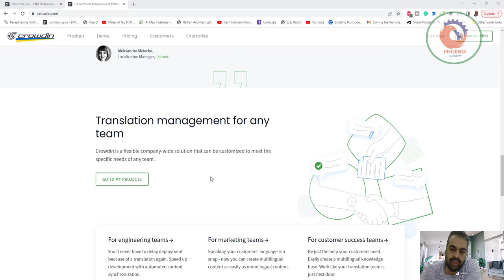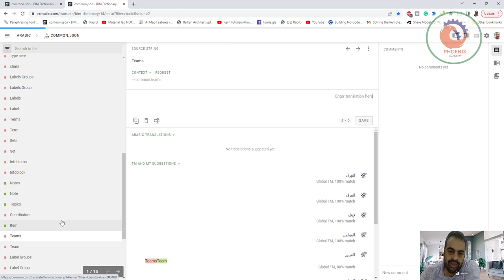crowdin منصة لاكثر من لغة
❤️ روابط التواصل
✅ انستجرام

Product
Demo
Pricing
Customers
Enterprise
Agile localization for tech companies
Crowdin is a cloud-based solution that streamlines localization management for your team. It's the perfect place to effectively manage all of your multilingual content.

Trusted by successful businesses around the globe

All of your multilingual content in one place
Crowdin brings people, content, and technology together. It allows you to streamline the localization process and keep your workflow agile.

Automation
Make your product multilingual. Give translators access to the latest content. Deploy completed translations automatically.

Cooperation
Invite your teammates and translators to work with you. Create tasks, generate reports, and watch your workflow advance in real time.

Quality
Discuss and modify translations online. Provide extra context, maintain your brand's voice, and leverage the latest technology.

Localization that runs in parallel with your team's progress
Integrate contentDeliver translationTranslate efficientlyManage and monitor work
Crowdin is a single company-wide localization solution that provides flexibility, speed, and reliability.

Automate content updates and other routine tasks, streamline workflow, enhance productivity, and boost cooperation with convenient tools. Your progress will never be stalled by a tardy translation.

What customers say about Crowdin

"As soon as our developers update our app, Crowdin invites our translators to update their translations. They have everything they need at hand with Crowdin's user-friendly webinterface and their changes are collected automatically. Developers incorporate the new translations into our app with the click of a button. My efforts in managing the translations are limited to clarifying text to translate with a screenshot. Crowdin saves everybody a lot of time and hassle and offers superb support when you need it. That's coming from people working in the customer support industry"

Patrick Mackaaij,
Marketing, Worcade

Translation management for any team
Crowdin is a flexible company-wide solution that can be customized to meet the specific needs of any team.

For engineering teams
You'll never have to delay deployment because of a translation again. Speed up development with automated content synchronization.

For marketing teams
Speaking your customers' language is a snap - now you can create multilingual content as easily as monolingual content.

For customer success teams
Be just the help your customers need. Easily create a multilingual knowledge base. Work like your translation team is just next door.

Connect to the tools you already use
Bring all the people and content you need together on Crowdin. Make your current choices more efficient or enhance your workflow with automation.

Start your localization project
CROWDIN
Why Crowdin?
Request demo
Developer API
Integrations
SDK for Android and iOS
In-context
Crowdin Features
Explore public projects
Pricing
Enterprise
SUPPORT
Knowledge base
Request features
Status
Release notes
Community
COMPANY
About us
Customers
Media kit
COMMUNITY
GitHub